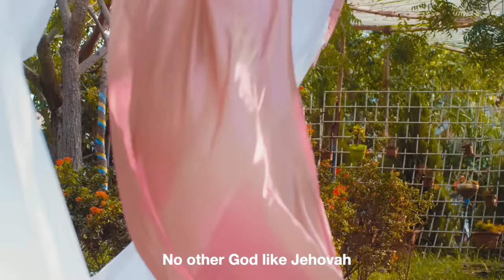Celestine Donkor || No One feat Steve Crown {Official Video}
NO ONE is a worship song inspired from a depth of wonder and thrill of the awesomeness of God. How all of his creation reveals his greatness, the depth of love and compassion he has for humanity and the change his encounter brings to our lives. He is the God of the beginning and the end and he remains the same forever. This song is the summary of how I have experienced God in different ways and boldly declaring that there is absolutely no one like our God.